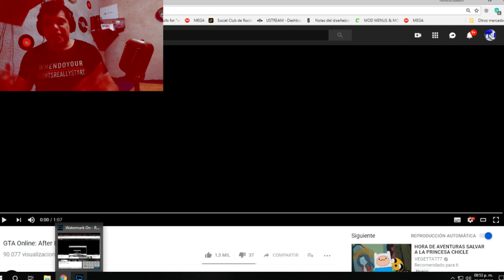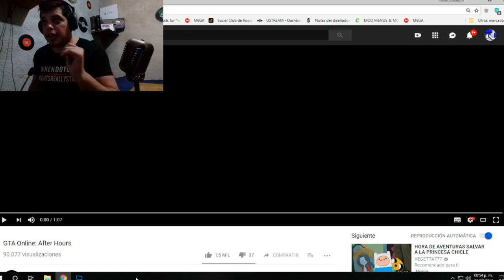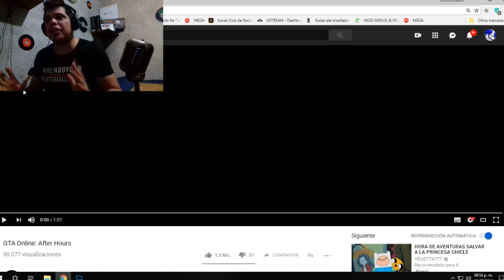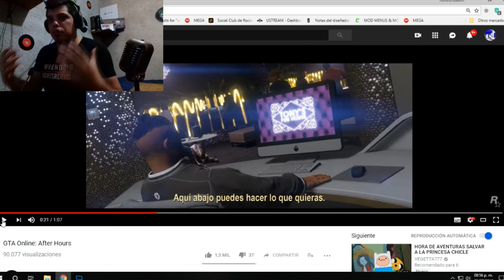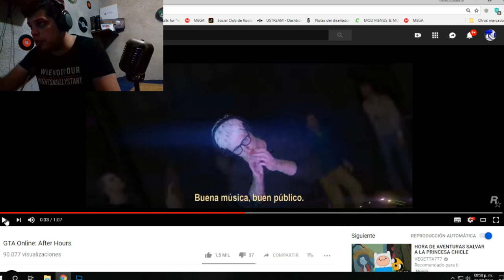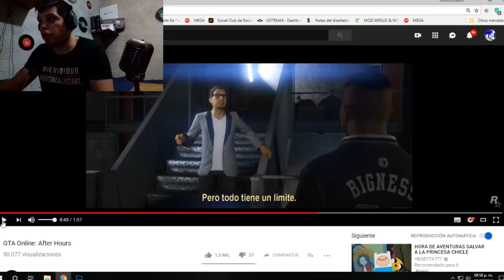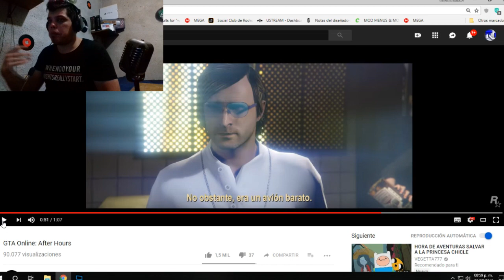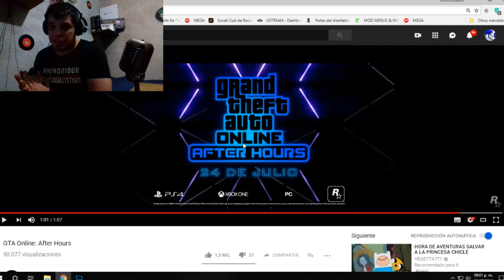| NUEVO DLC GTA V ONLINE "AFTER HOURS" | DISPONIBLE 24 DE JULIO 2018 - TUTORIALES.UY